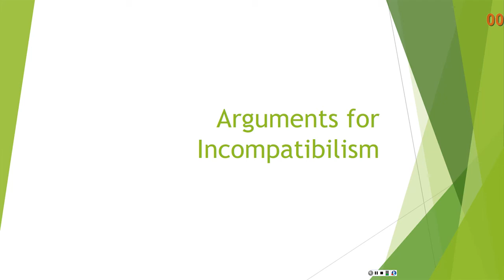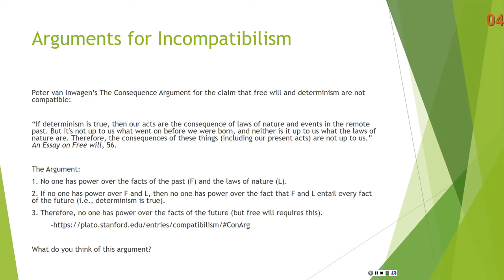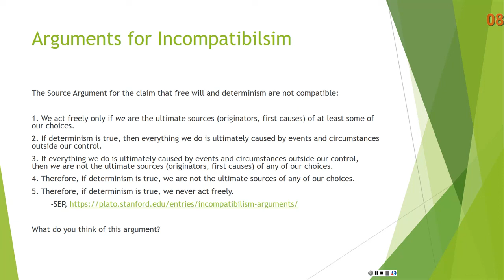Free Will, Part 2